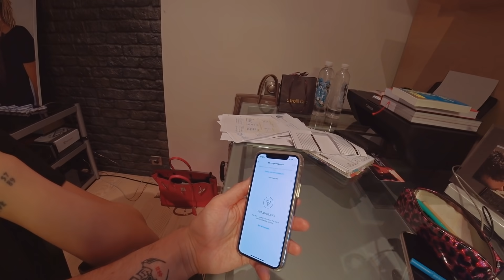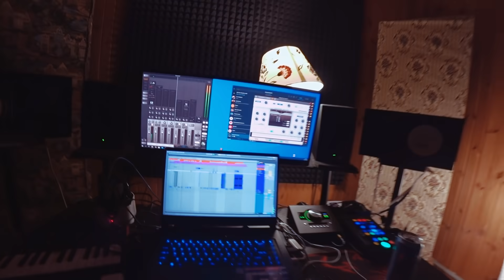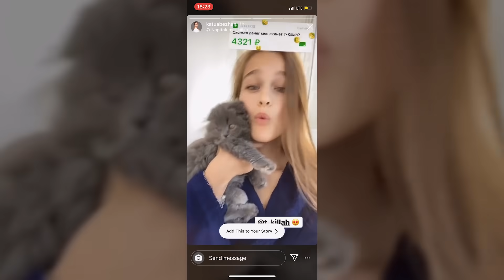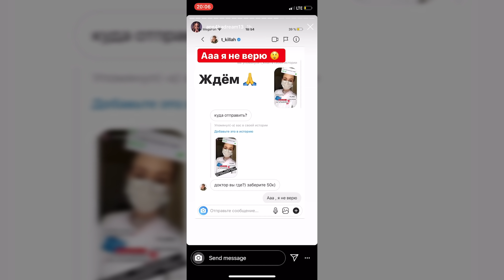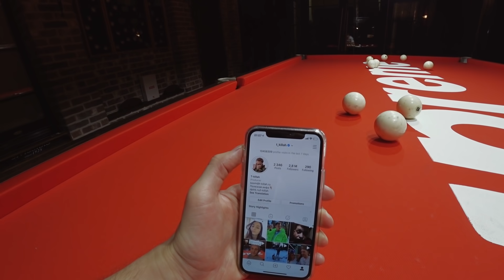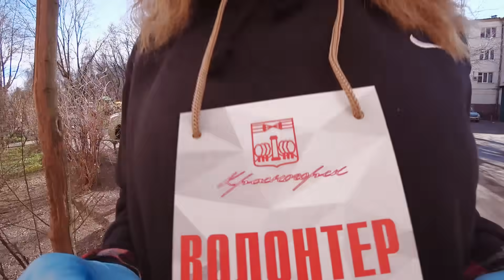МИЛЛИОН ПОДПИСЧИКОВ В ИНСТЕ ЗА ДЕНЬ? ПРИКОЛ НА 1 АПРЕЛЯ. СТАЛ ВОЛОНТЕРОМ!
И мне даже не пришлось ничего разыгрывать, все мои машины при мне) Просто 1 апреля мне было скучно и я решил повеселить своих подписчиков, но прикол вышел из под контроля) Изначально я не думал отправлять такие большие суммы и так часто, но в итоге решил высылать людям кэш за крутые реакции и просто яркие видео. Так получилось, что чаще всего такие видео умеют снимать люди, которые уже занимаются блогингом и имеют какое-то количество подписчиков, поэтому часто деньги получали и такие, в любом случае в сумме я раздал более полу миллиона рублей и просто сделал огромный движ одной маской в инсте - об этом мы и поговорим. А также я расскажу о своей задумке, новом испытании на прочность и своей новой работе - я стал волонтером! Покажу как это сделать, тяжело ли это и можно ли делать это в кайф!

Номер Красногорского штаба волонтеров 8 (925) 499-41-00

Реклама и орг. концертов:
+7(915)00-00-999